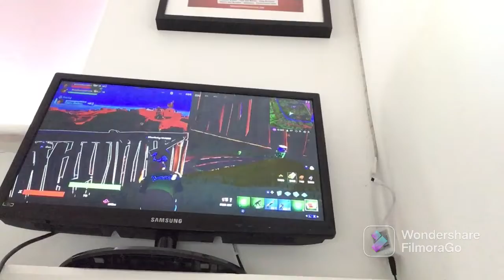Lightsabers are back (fortnite update)